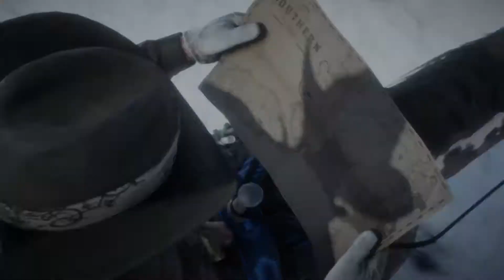Red Dead Online ( Lets Play #26 Deutsch ) Den Mount Hagen besteigen !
Hier von mir ein Komentiertes Game Play in Deutsch! Rauf zum Mount Hagen. Und anschließend Schatzsuche !